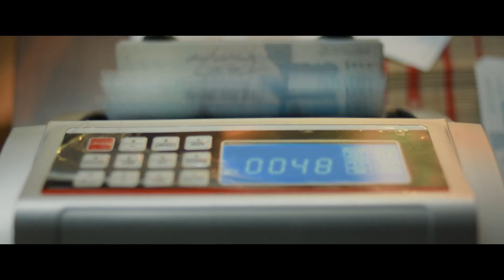Quaid-e-Azam Zindabad (2022) / Trailer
Quaid-e-Azam Zindabad (2022) / Quaid-e-Azam Zindabad / Trailer